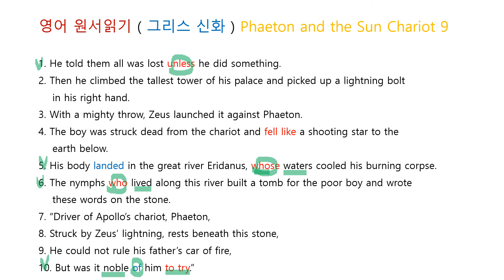영어 원서읽기 ( 그리스 신화 ) Phaeton and the Sun Chariot 9